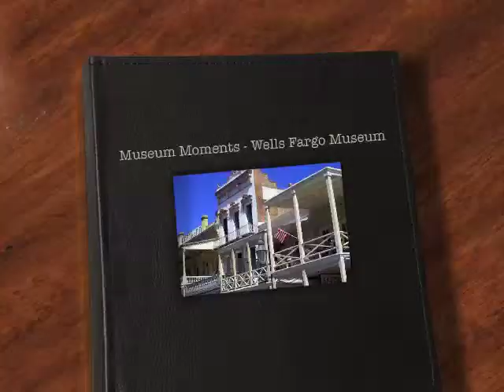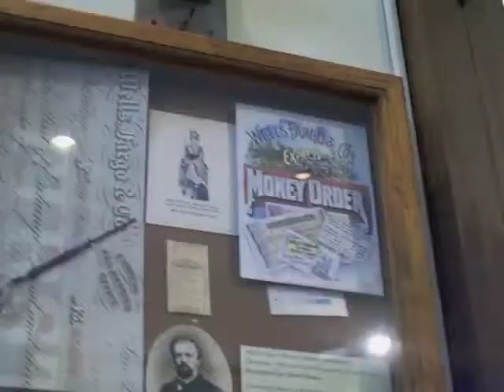Museum Moments - Wells Fargo Museum